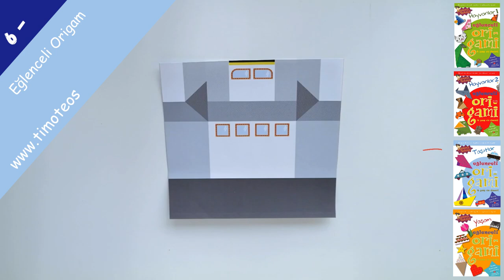Eğlenceli Origami - Vapur